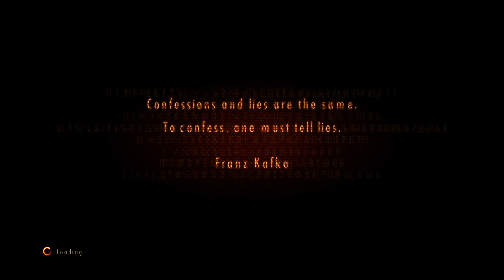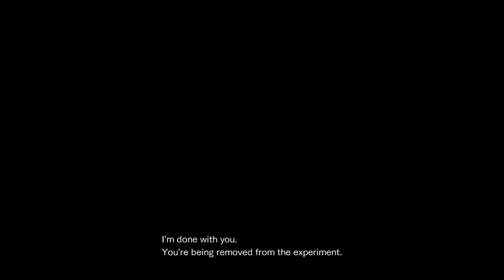Resident Evil Revelations 2 STEAM Playthrough no Commentary Part 5-1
See our "Resident Evil Revelations 2 STEAM Playthrough no Commentary Part 5-1" Resident Evil Revelations 2

Blood and Gore, Intense Violence, Strong Language

The beginning of the Resident Evil Revelations 2 tale sees fan favorite Claire Redfield make a dramatic return. Survivor of the Raccoon City incident depicted in previous Resident Evil games, Claire now works for the anti-bioterrorism organization Terra Save. Moira Burton, is attending her welcome party for Terra Save when unknown armed forces storm the office. Claire and Moira are knocked unconscious and awaken later to find themselves in a dark and abandoned detention facility. Working together, they must find out who took them and to what sinister end. Will Claire and Moira make it out alive and discover what’s led to them being taken to this remote island? A story of twists and turns will have players guessing the next step at every turn. [STEAM]

Resident Evil Revelations Xbox One coming soon here.
Resident Evil Revelations Xbox 360  coming soon here.
Resident Evil Revelations PS4 coming soon here.
Resident Evil Revelations PS3 coming soon here.
Resident Evil Revelations PLAYSTATION VITA coming soon here.

Channel Comments Policy:

1. By commenting you agree and allow the text, profile name and profile image to be used to illustrate and compose video content and post here on this channel, at no cost or burden to the creator;
2. Comments are subject to channel creator moderation and YouTube's automatic system; Comments must be appropriate to the subject/theme of the videos/channel. Comments out of context can be deleted;
3. These rules are retroactive and apply to the entire channel, on any video that has public comments.
4. If the comment is deleted (either by the profile that commented or by the channel admin) but has already been used and displayed in any video on the channel, the video content will NOT be deleted.